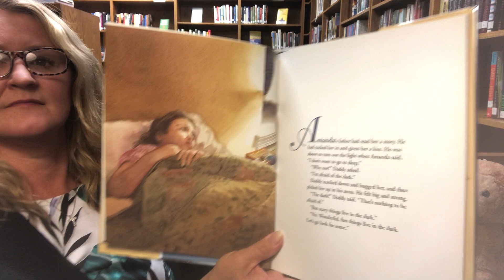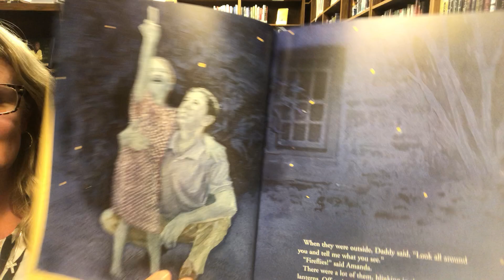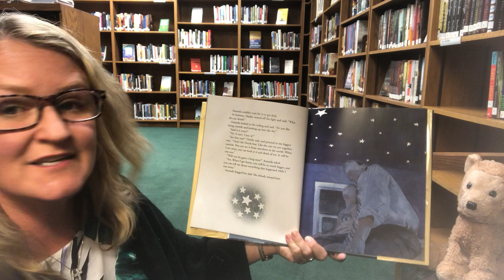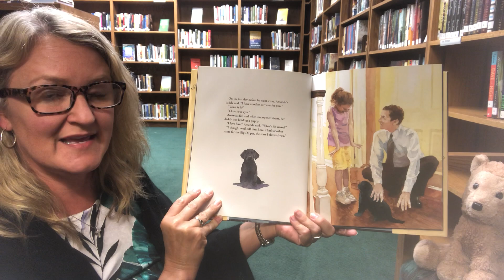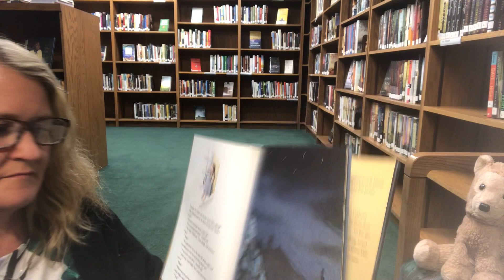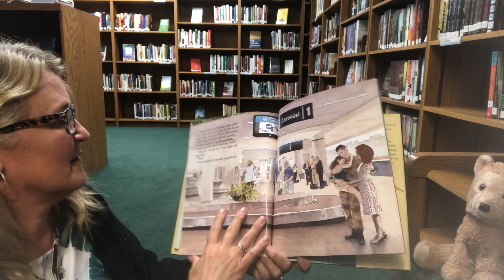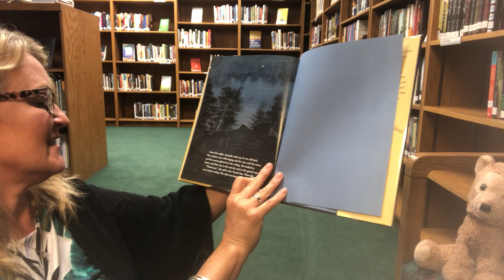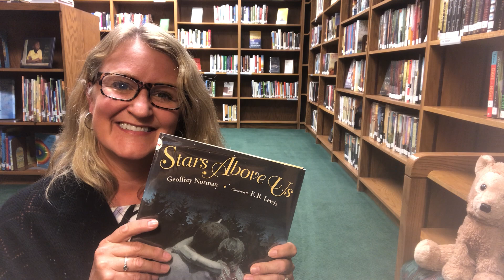"Stars Above Us" August 21, 2020 Story Time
"Stars Above Us" written by Geoffrey Norman, illustrated by E.B. Lewis and read by Miss Shalom.